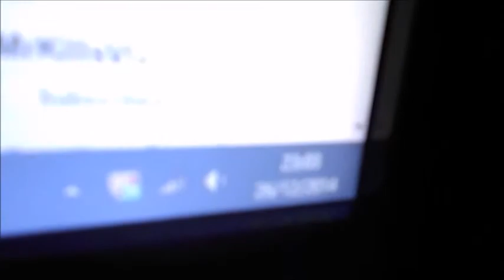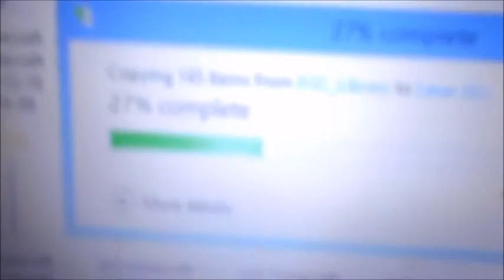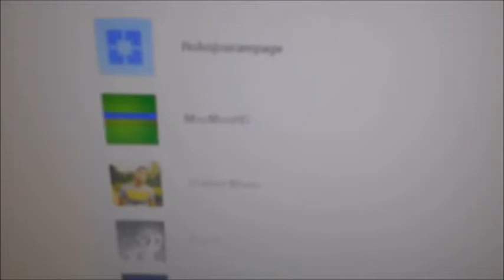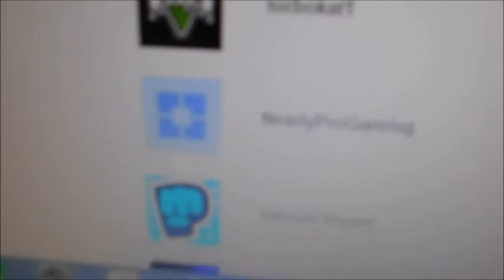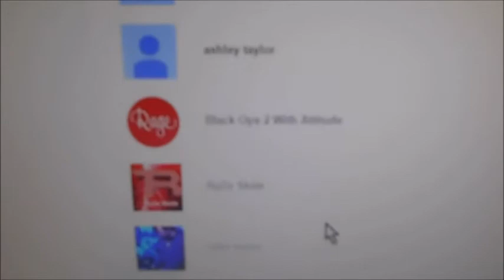Its snowing (vlog)